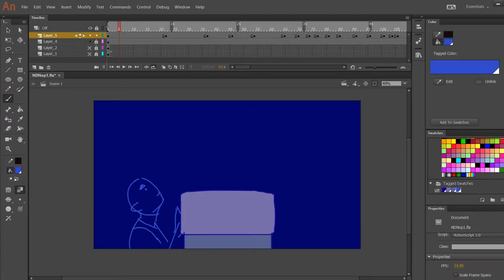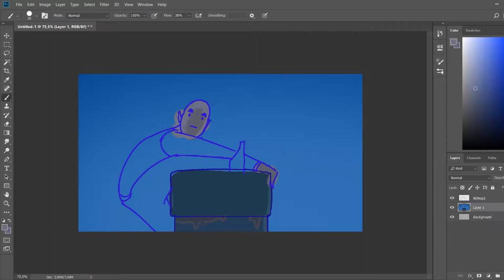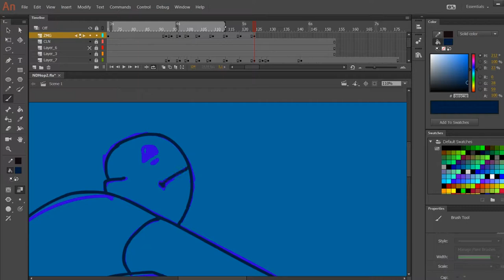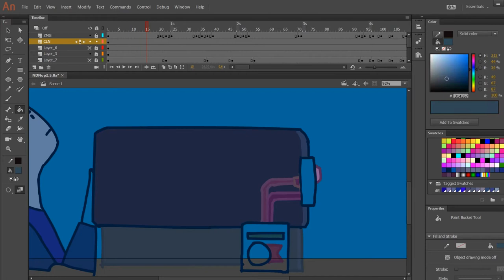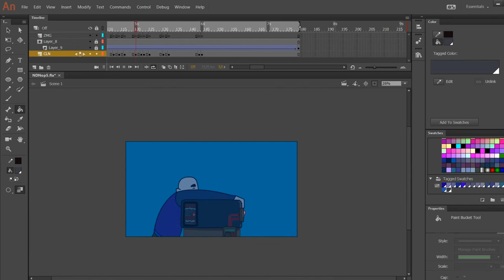The Jump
That's a time-lapse of a short animation I did in 3 hours with full video footage from the beginning of the search for the best composition, till the colors and final touches. I was going for convincing face expressions and dynamic body movements. Quite happy with how it turned out!

aqualina - memory lane
Oatmello - Blink